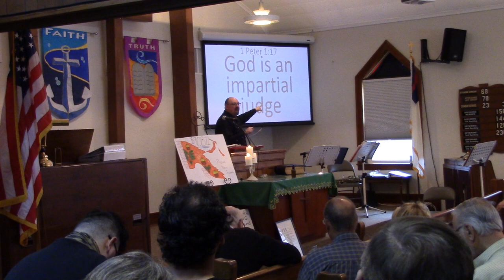1 Peter 1:10-19 Prophets Angels and God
Pastor Chris shares from 1 Peter 1:10-19